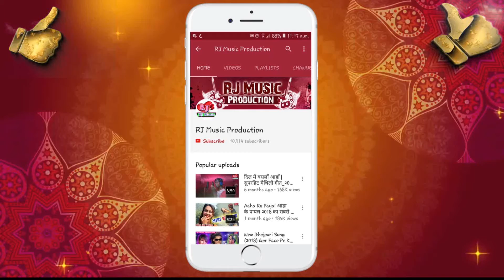2018 का सबसे हिट Bhojpuri गाना || भतार सौखीन || Bhataar Saukhin || Singer Kreja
2018 का सबसे हिट Bhojpuri गाना || भतार सौखीन || Bhataar Saukhin || Singer Kreja

Song : Bhataar Saukhin
Album : Bhataar Saukhin (2018)
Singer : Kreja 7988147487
Lyric / Writer :- Suraj Bedardi 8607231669
Music / Arranger : Asgar Anshari
Sahayog :- Ankit Tarzem, Sarita Singh.
DJ Remix :- Dj RamJatan JanakpurDham, Nepal
Camera : Suman Sah
Editing : Roshan Kumar
Supported by : Chandan kumar
Recording : RJ Music Production
                         JanakpurDham, Nepal

Nepali no. :- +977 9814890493 (Imo & What's App No.)
Address :- Bishawakarma Chowk , JanakpurDham , Dhanush , Nepal.

अगर आप भी अपना गाना हमारे चैनेल पर upload करवाना चाहते है तो आप हमें whatsapp पर या call ज़रूर करे। :- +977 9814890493 Only Online Call Kare.